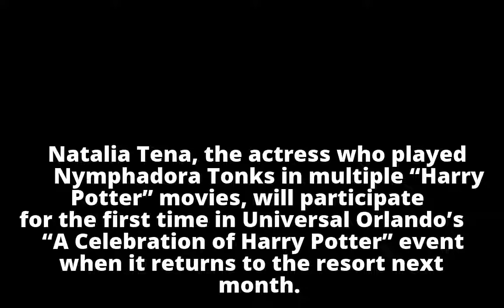Universal: Harry Potter event adds Natalia Tena